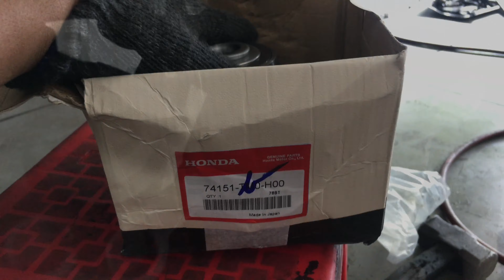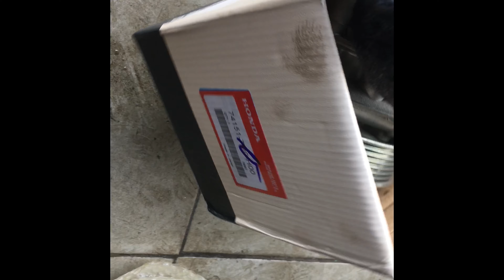Kinh Nghiệm Kiểm Tra Gầm Ô tô- Khắc Phục Tiếng Kêu Gầm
Video này mình muốn chia sẽ kinh nghiệm đến các bạn về việc kiểm tra gầm 1 chiếc oto khi vào xưởng, kiểm tra và khắc phục hư hỏng như thế nào. Chúc các bạn thành công.!!!